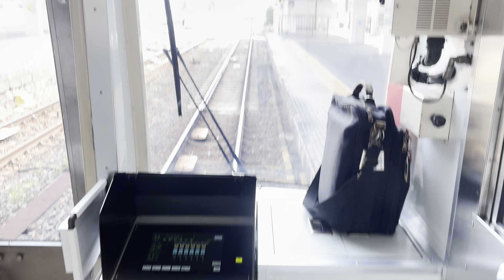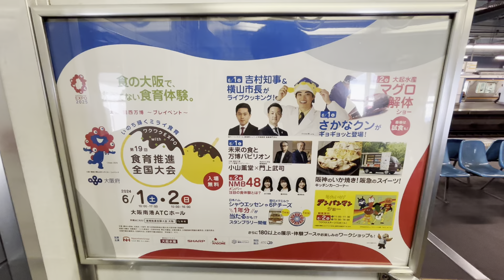【朝夕限定！急行の春木飛ばし】南海1000系（1008F）急行なんば行き 前面展望（和歌山市駅→なんば駅）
Google Mapもやっていますので是非こちらの方もご覧いただければ嬉しいです😊